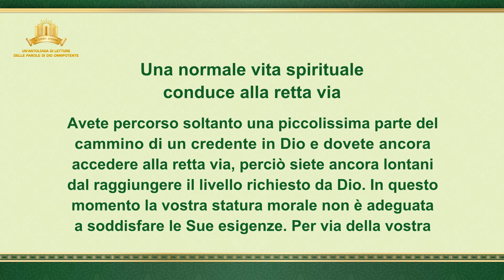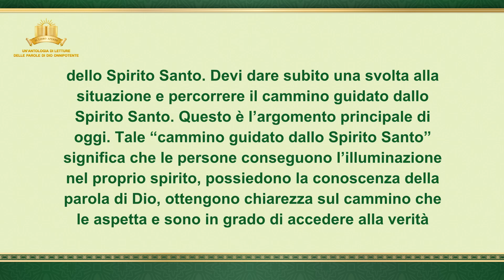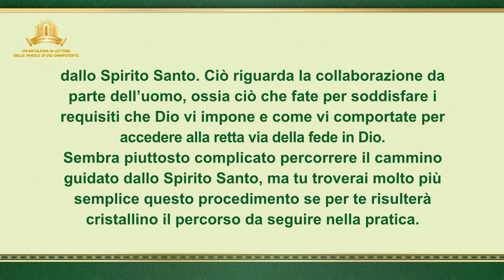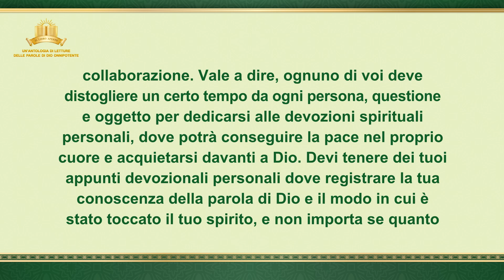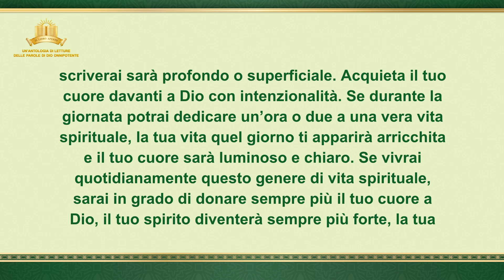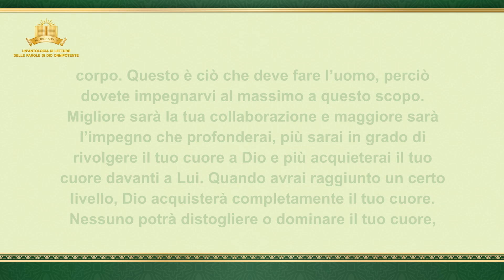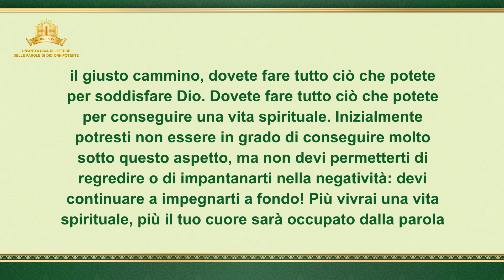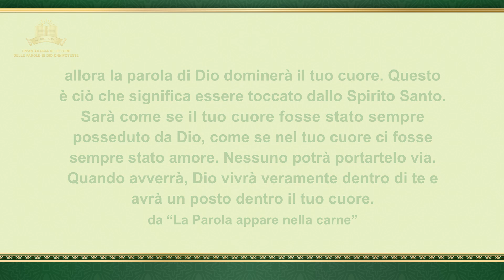La parola di Dio – Una normale vita spirituale conduce alla retta via